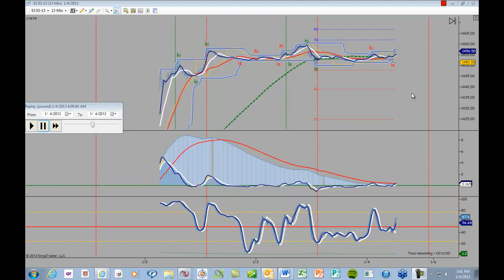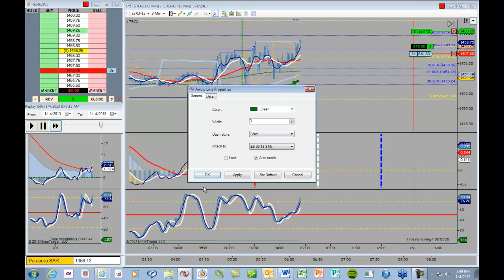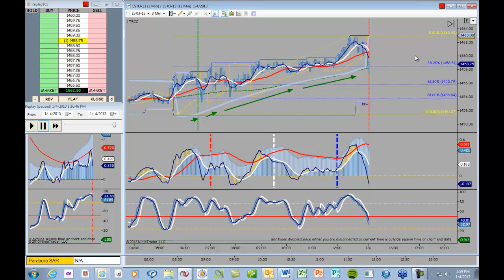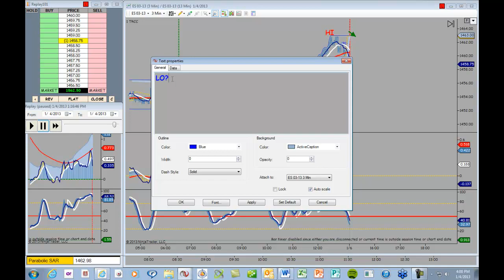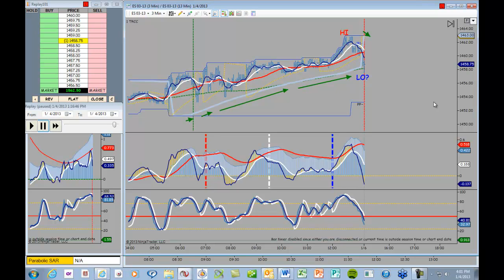Mentor Mike's Market Movie for 1-4-13